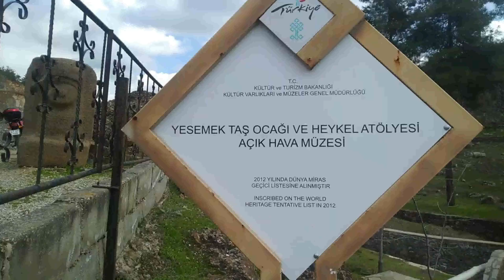İSLAHİYE TANITIM FİLMİ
İSLAHİYE HAKİMİYET TV